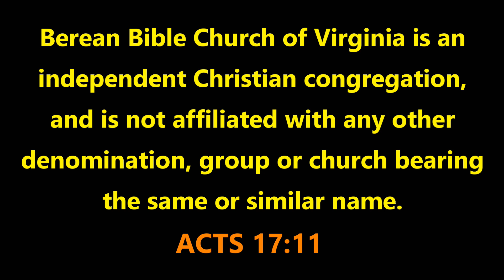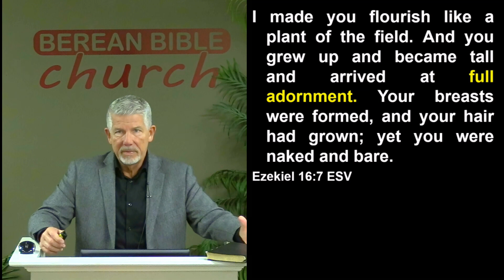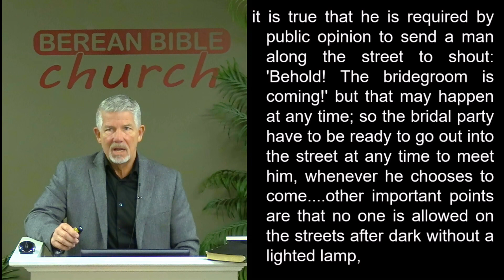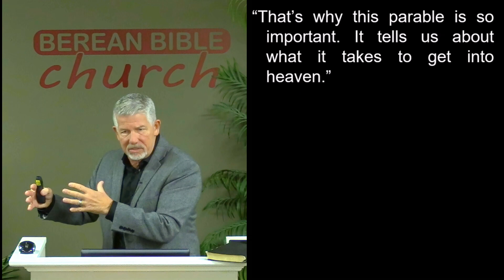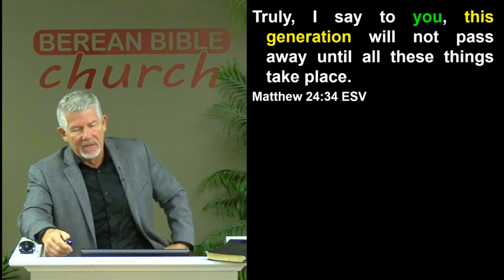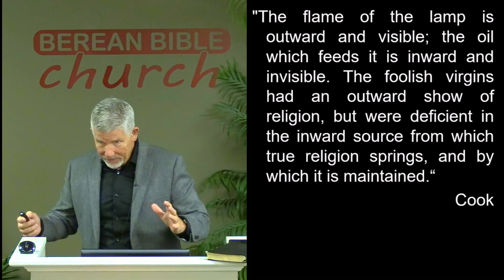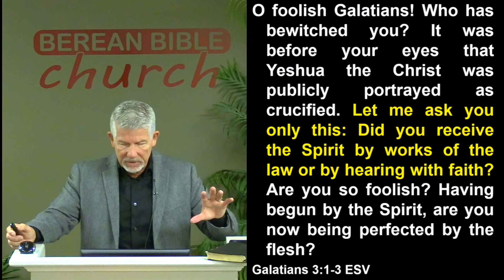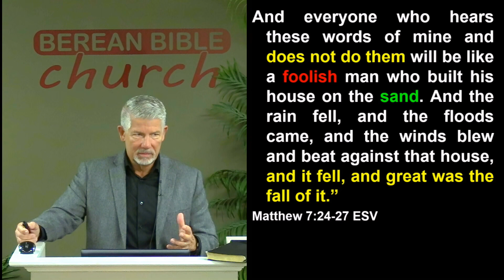The Wise and Foolish Virgins (Matthew 25:1-13)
Our Lord's Olivet Discourse does not end in chapter 24 but continues through chapter 25. In our text for today the Lord gives another parable about the need to "be alert" to His coming.

11/15/20 - David B Curtis - Berean Bible Church - Message #1038